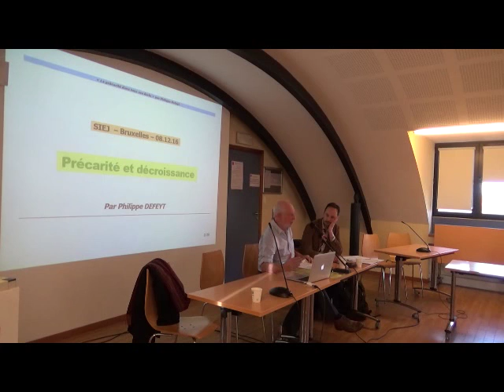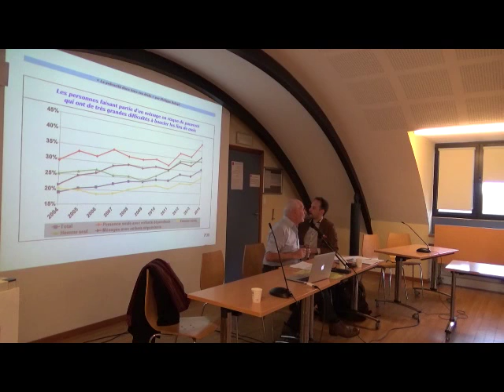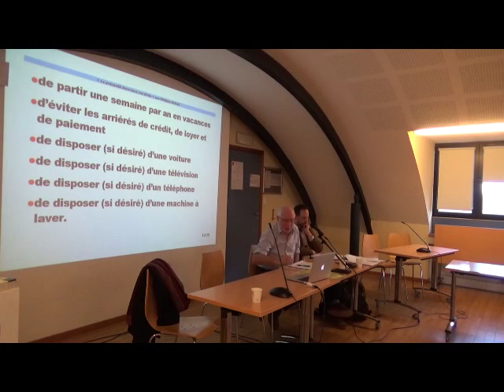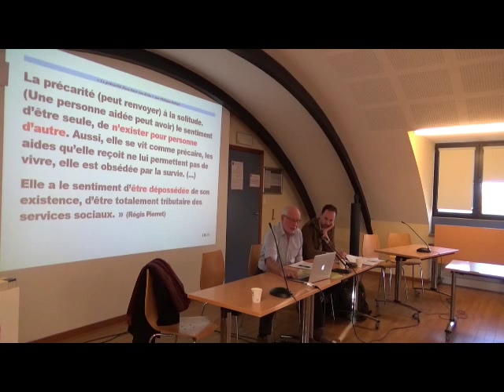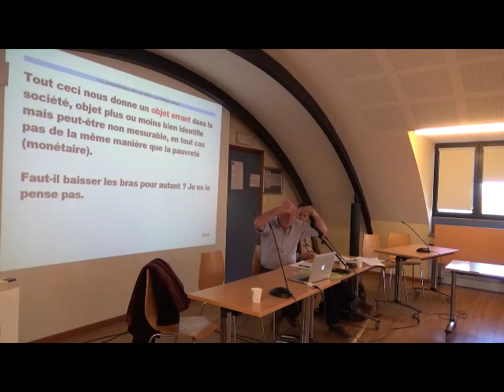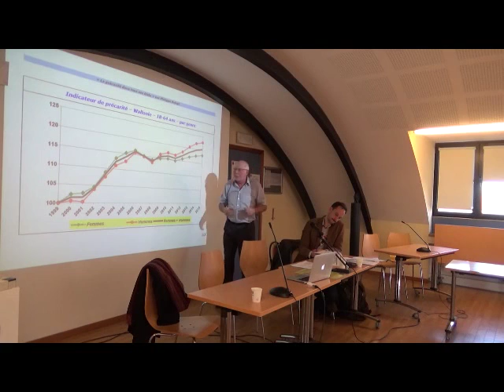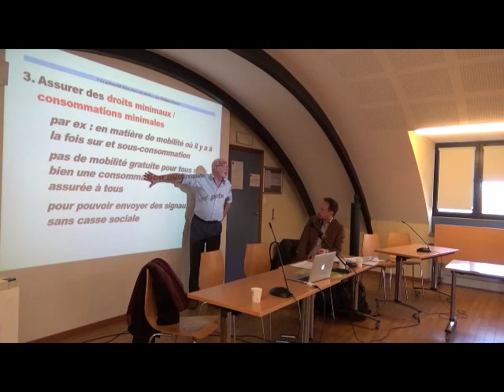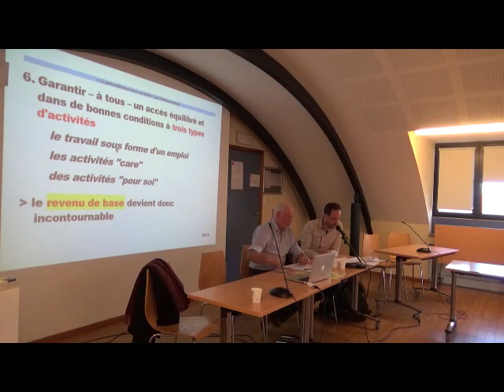SIEJ - 8 décembre 2016 - Une autre gouvernance (3) : Précarité et décroissance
Orateur: Philippe Defeyt, ancien président du CPAS de la Ville de Namur et ancien secrétaire fédéral d’Ecolo.

Discutant: Daniel Dumont, professeur de droit social à l’Université Libre de Bruxelles et chercheur associé au SIEJ.